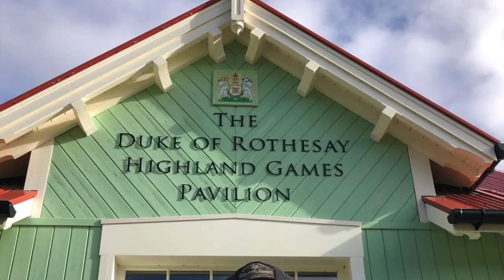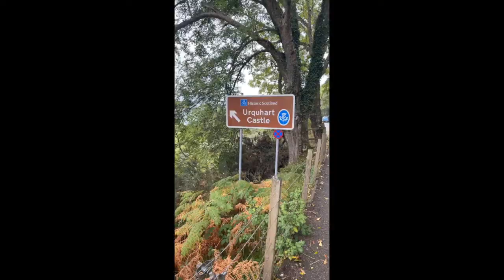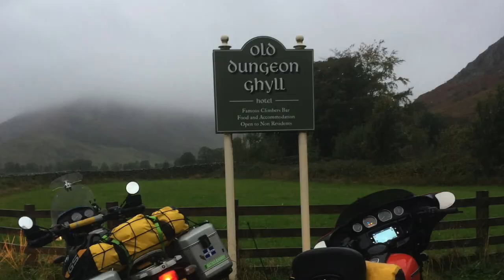Ride it like a rental